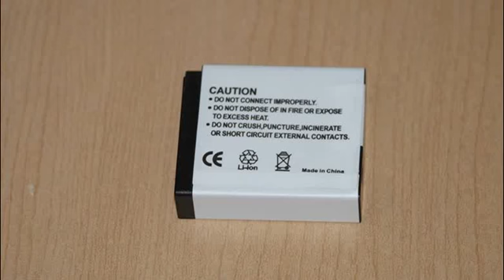ขายแบต DMW-BLH7E GF7 GF8 GF9 GM1 GM5 399 บาทส่งฟรีจ๊ะ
ขายแบต Panasonic Lumix DMW-BLH7E สำหรับกล้อง Panasonic DMC-GF7 GF8 GF9 GM1 GM5 399 บาทส่งฟรี แบตเทียบคุณภาพดี ใช้งานได้ทุกฟังชั่น ราคามาตรฐานโรงงาน สนใจสั่งซื้อ Line:tgkit T.0806590483 QR LINE

แท่นชาร์ท USB สำหรับ GF7 GF8 GF9 GM1 GM5